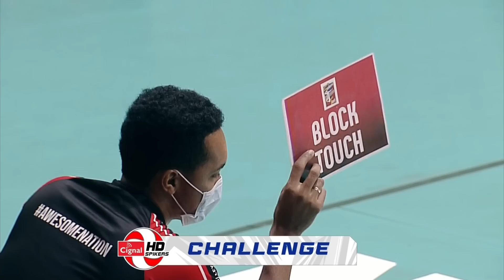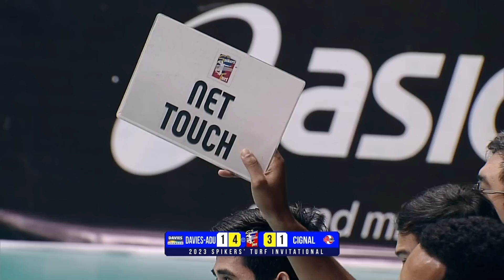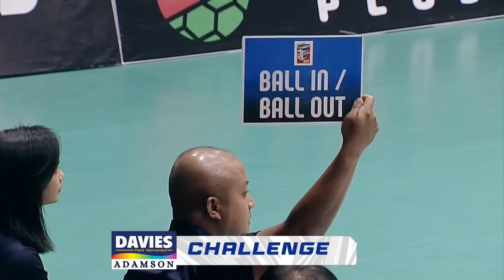ADU vs. CHD | Game 13 | Pool C | Preliminaries | 2023 Spikers' Turf Invitational Conference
Watch the full game replay of the 2023 Spikers' Turf Invitational Conference Preliminaries Pool C Game 13 between the Davies Paint Adamson and the Cignal HD Spikers.
5:00 PM | November 26, 2023